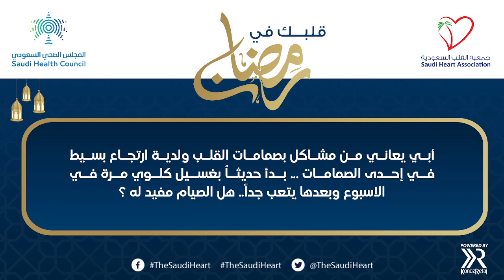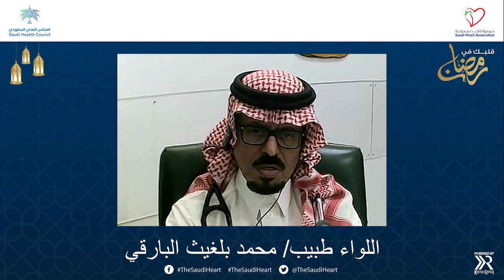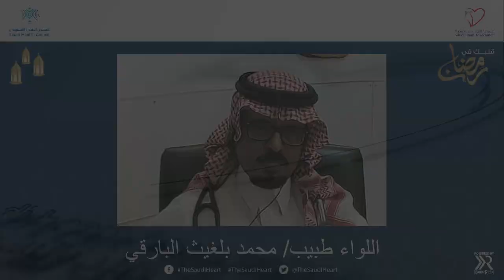كيف تحمي قلبك في رمضان